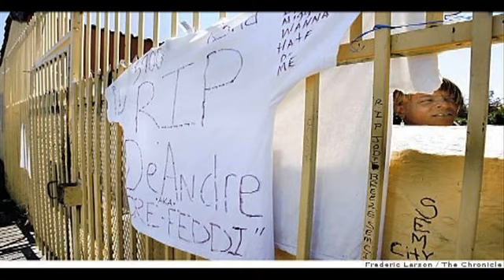Philthy Rich i need My niggas Back music video